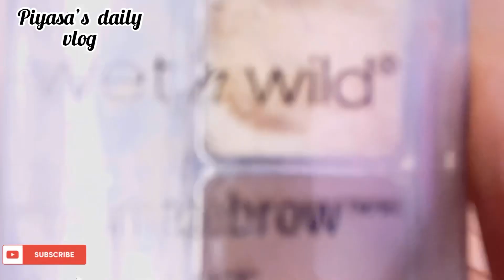Night Out Party Makeup।How to Apply Party Makeup।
Night Out Party Makeup।How to Apply Party Makeup।nightoutmakeup makeup transformation

I use to make videos related to Cooking, Makeup & Daily Vlogs.